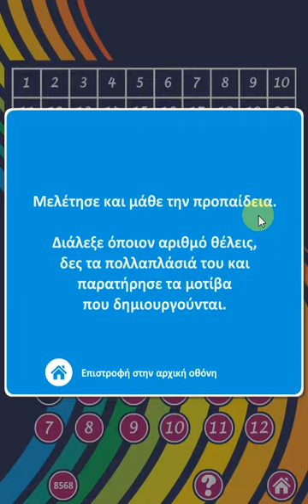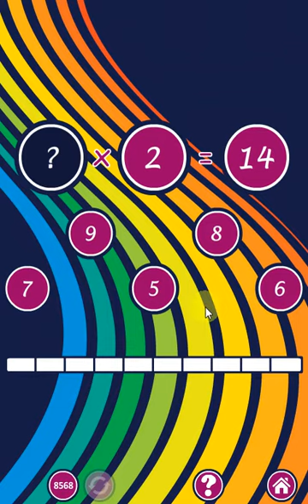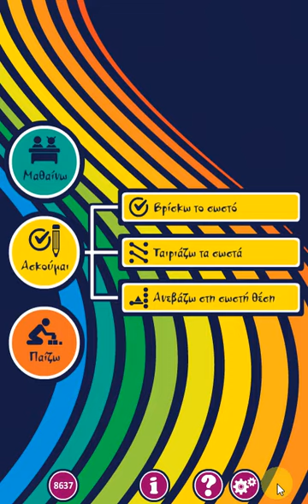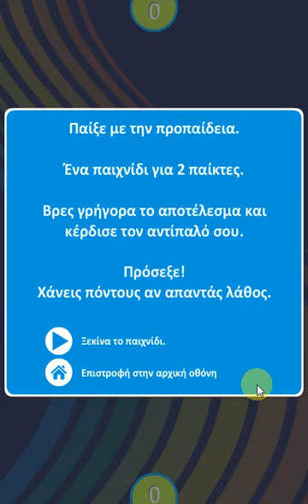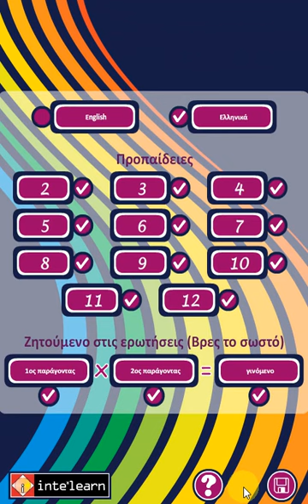Η προπαίδεια είναι παιχνίδι!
Παρουσίαση της android εφαρμογής: Η προπαίδεια είναι παιχνίδι!